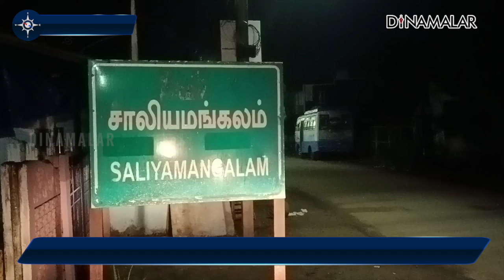வள்ளுவருக்கு கோவில் கட்டி வழிபடும் கிராம மக்கள்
வள்ளுவருக்கு கோவில் கட்டி வழிபடும் கிராம மக்கள்தஞ்சாவூர்